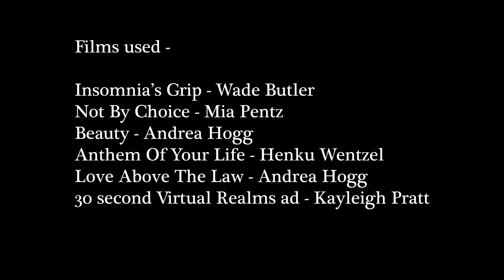Reuben Goldblum Cinematography Showreel - 2019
Cape Town-based cinematographer, writer and director